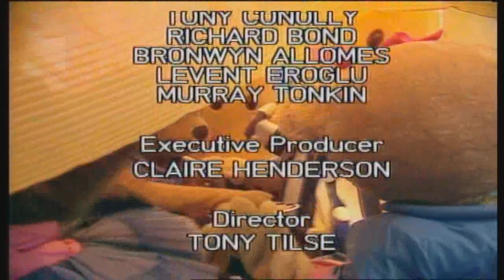Bananas In Pyjamas: Morgan's Cubby (1992)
Morgan can't find anywhere in the Teddies house to play quietly. He decides to build his own cubby up in a tree away from all the noise. This proves difficult, but fortunately the Bananas let Morgan build a cubby in their house.